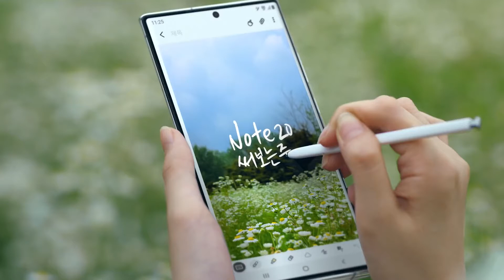갤럭시 노트20 광고 [3일 동안 내폰처럼 어디서든 내 맘대로] (2)